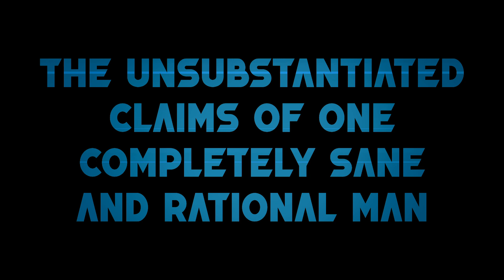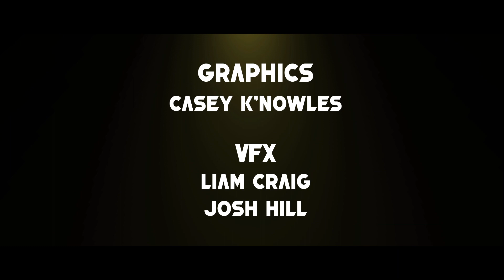Short Film: The Unsubstantiated Claims of One Completely Sane and Rational Man (Sound Designer)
A short Science Fiction film I did the sound deisgnefor as part of an applied project for the New Zealand Broadcasting School.

Directed by Josh Robertson.